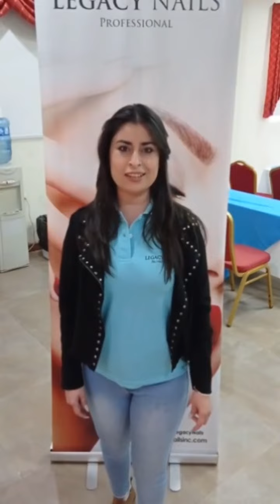CHRISTMAS WORKSHOP TOUR EL SALVADOR 2021 │ LEGACY NAILS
ChristmasWorkshopTour +200 personas capacitándose en El Salvador con nuestra Master Educator @vale.berrios_ 🇸🇻💙

Te mostramos un poco de lo que se vivió en en la gira 🤩 perfeccionando 𝗘𝗦𝗧𝗥𝗨𝗖𝗧𝗨𝗥𝗔𝗦 𝗦𝗤𝗨𝗔𝗥𝗘 𝗣𝗘𝗥𝗙𝗘𝗖𝗧 𝗙𝗥𝗘𝗡𝗖𝗛, 𝗘𝗦𝗧𝗥𝗨𝗖𝗧𝗨𝗥𝗔 𝗦𝗧𝗜𝗟𝗘𝗧𝗧𝗢 𝗘𝗡𝗖𝗔𝗣𝗦𝗨𝗟𝗔𝗗𝗢 y 𝗡𝗔𝗜𝗟 𝗔𝗥𝗧 𝗡𝗔𝗩𝗜𝗗𝗘𝗡̃𝗢💅🏼.

¡Gracias por formar parte de nuestro Legado! ✨.

ENGLISH │ LEGACY NAILS is a professional nail product line located in Los Angeles, CA and distributed in over 20 countries worldwide. We carry a wide variety of dehydrators, primers, translucent acrylics, colored acrylics, essential cover acrylics, bright covers, acrylic top coats, UV/LED finish gels, soak-off gel polishes, polygels, builder gels, nail sculpting liquid, cuticle oil, nail art decoration, acrylic and gel remover, nail files and more.

LEGACY NAILS also provides workshops so that nail artist may start or continue improving their skills and techniques into the nails business. Our Education Team from United States and Latin America is certified by LEGACY NAILS and capable of providing professional nail training.

ESPAÑOL │ LEGACY NAILS™ es una marca de productos de uso profesional para el cuidado y embellecimiento de las uñas, ubicada en Los Ángeles, CA USA y distribuida en más de 20 países alrededor del mundo. Nuestro catálogo incluye productos como deshidratadores, primers, sanitizador, acetona, remover de gel y acrílico, limpiador de gel, aceites de cutícula, polvos acrílicos translucidos y de colores, covers, líquido monómero, polygels, buildergels, esmaltes de gel de larga duración, gel de terminado brillante UV/LED, limas, decoraciones y y mucho más.

De igual forma, LEGACY NAILS provee educación profesional a través cursos y talleres de uñas, para que las artistas de las uñas puedan comenzar y/o continuar mejorando sus prácticas y habilidades en el negocio de las uñas, de la mano de nuestro Equipo de Educadoras de Estados Unidos y Latinoamérica.